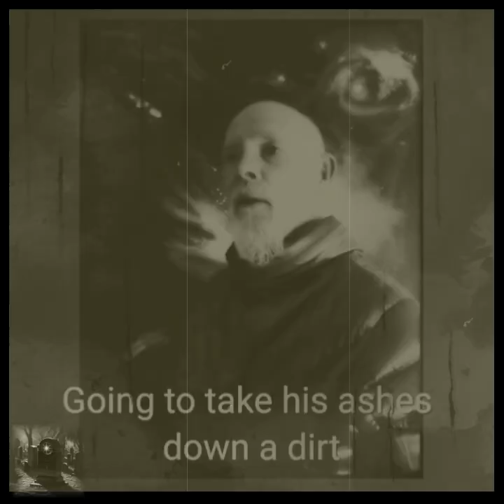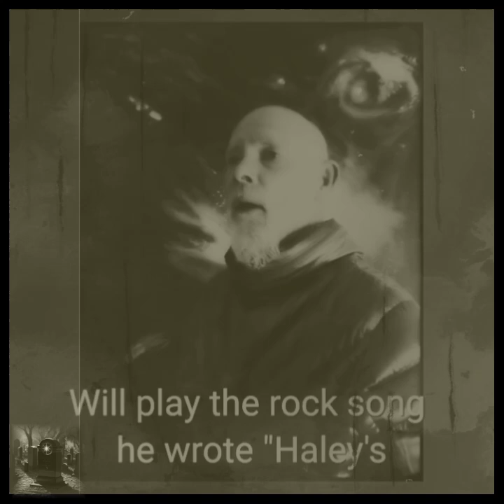When the Leaves Fall Down (Autumn of Life) Lenny Lionstar the Space Lion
Received the ashes of my brother today. Didn't think I'd cry after receiving them but broke down. Im taking his ashes to one of our favorite places growing up as Kids on the Farm. We would ride our bikes with other farm Kids in the area to a  magical place in the woods where a large meteorite sits in the ground. A buzzard used to sit on the rock and watch us as we crawled through the crevices. We called the Buzzard Ethal. Took Tommy's ashes and scattered them in the nearby creek sending Tommy back to the stardust from which we all came. Ethal the Buzzard was long gone long ago. I played a song Tommy wrote in 1979 called Haley's Comet and recorded by our band Quasar Light. Tommy was a Virtuoso bass player. Miss you Tommy.

What though the radiance which was once so bright
Be now forever taken from my sight,
Though nothing can bring back the hour
Of splendour in the grass, of glory in the flower - Wordsworth